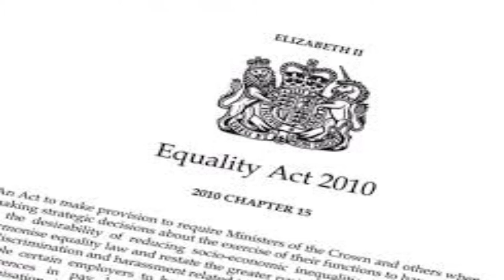What to do? Discrimination- Harassment- Stand up for your rights in UK- Mental Health Well-being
Work place harassment and discrimination. I read an article from the Evening Standard last week 30 Jan 2020. I have been through and seen things that people keep quite in the office and other organisations in the world; in my working career twenty three years for people who want to get on with their job without the support as a team. Seek help from your HR department and trade union representative.